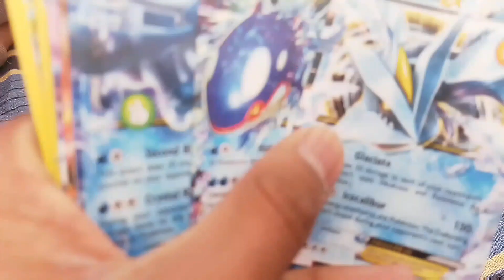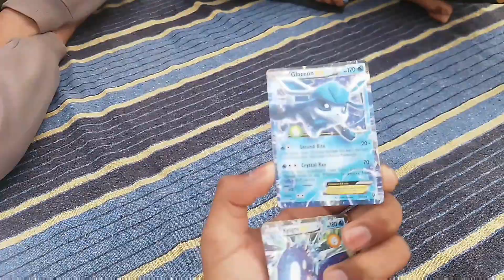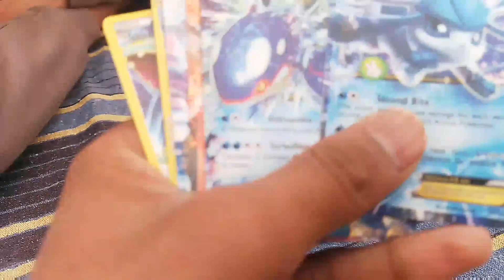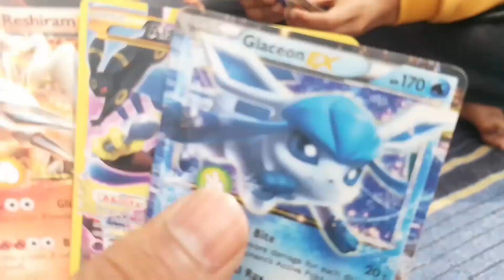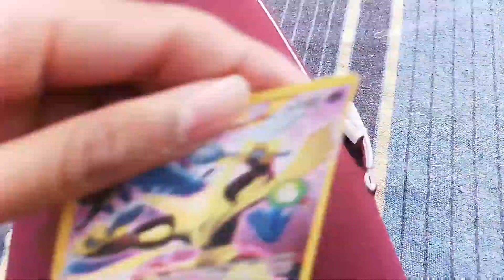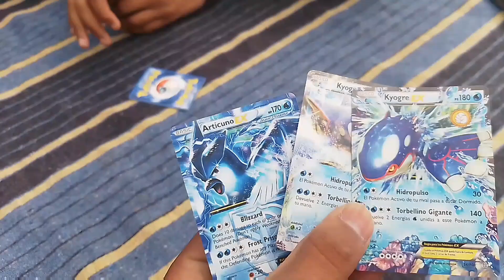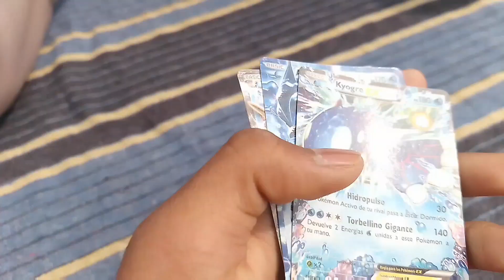|| New hair cut first time 😃 ||